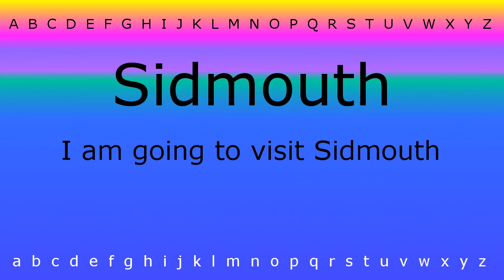This is how to pronounce 'Sidmouth' with Zira.mp4